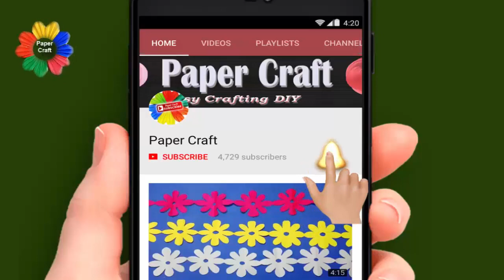DIY-3-Easy Paper Flowers-Easy to make Simple & Beautiful Paper Flowers step by step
Play List:-